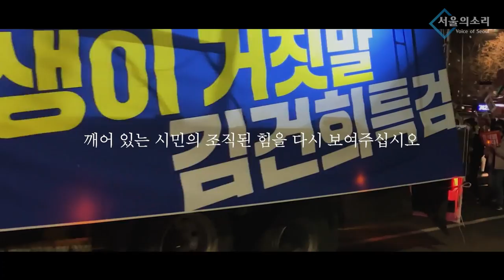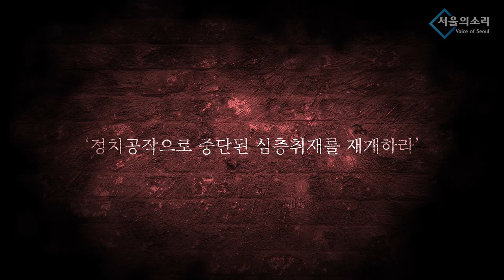유다염소 '천공' "노동자는 현대판 노예"